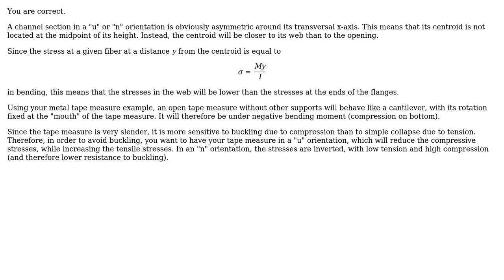"u" vs "n" orientation of channel profiles: why difference in strength?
With thanks & praise to God, and with thanks to the many people who have made this project possible! You are responsible for your own actions.